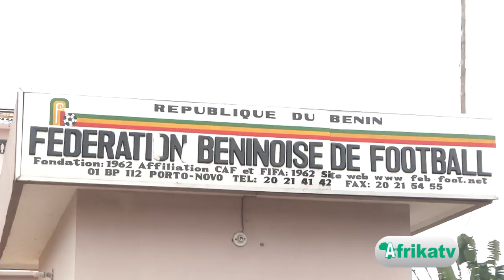Fédération Béninoise de Football: Mathurin DE CHACUS, Haut la main!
Seul candidat, Mathurin de Chacus a été élu samedi président de la Fédération béninoise de football (FBF), en remplacement d’Anjorin Moucharafou. La liste unique du nouveau comité a été validée par 55 oui (contre 18 non, un bulletin nul et une abstention) sur 75 voix. Le reportage de Afrikatv